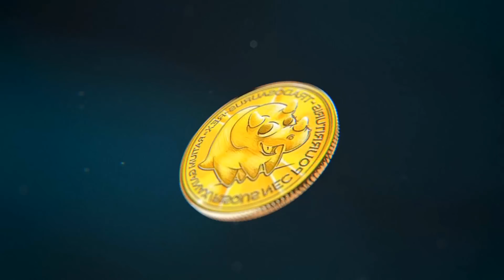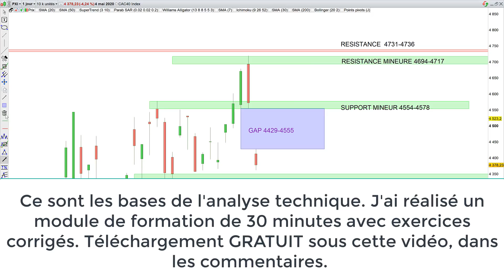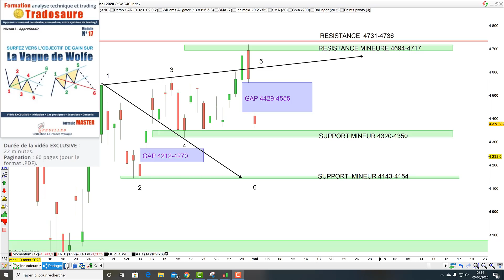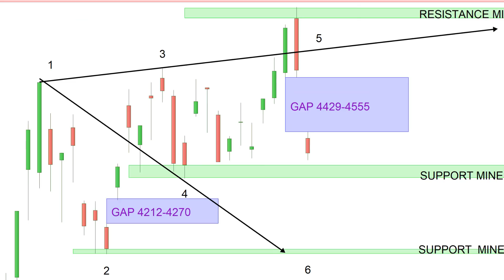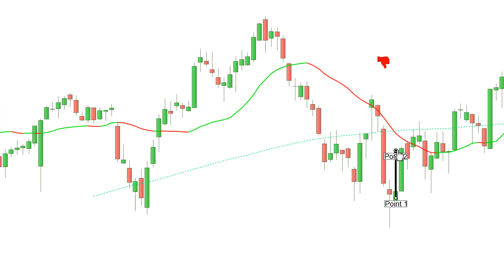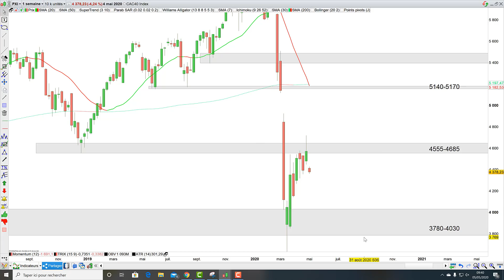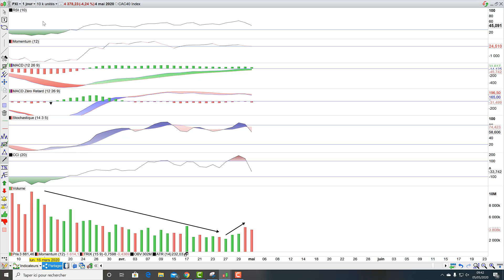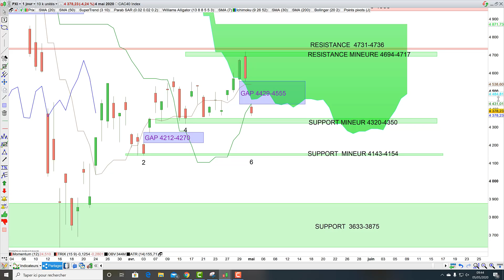CAC40: analyse technique et matrice de trading pour Mardi [05/05/20]